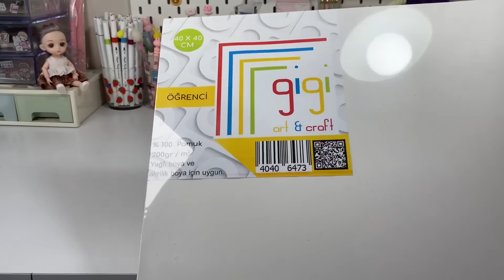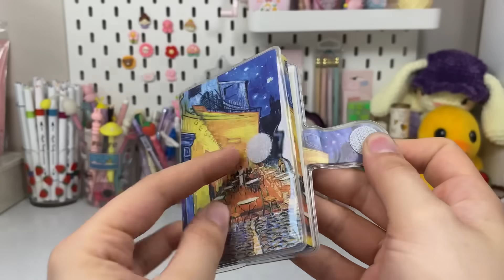ART VLOG | MİNİCİK KIRTASİYEDE DEV ALIŞVERİŞ YAPIYORUM 🛍️